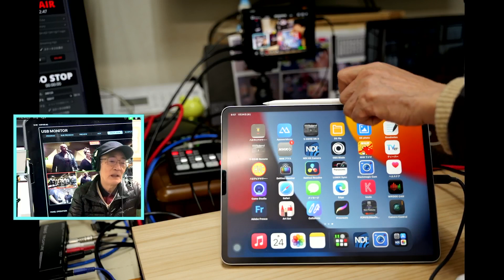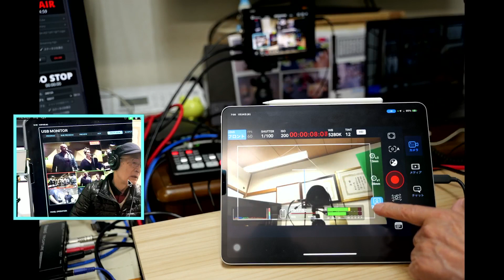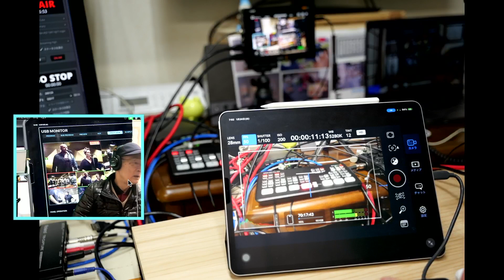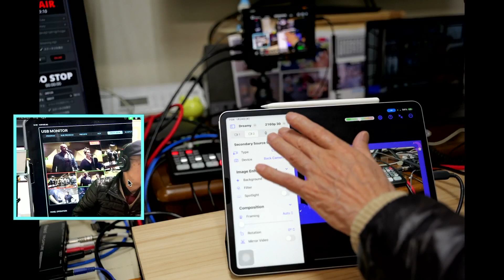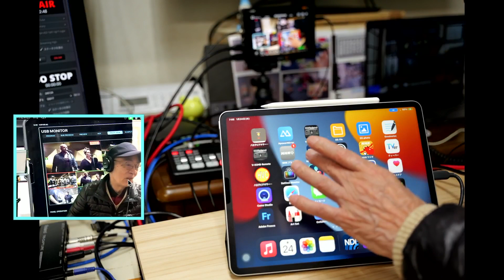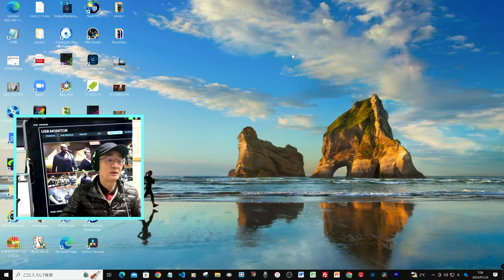iPadにある無料カメラ3種 240124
iPadは色々な使い方が出来ます。アップルペンシルでお絵描きも出来ますし音楽を楽しむことも出来ます。
昨年からですがカメラが登場しました。なんと言っても無料ですので是非皆さんのiPhone, iPadでお試し下さい。
時代は色々な物が無性になってきています。紙ベースですとお金がかかりますがネット上でデジタル遊びはお金が一銭もかかりませんね（笑）
どうぞ良い一日をお過ごし下さい。